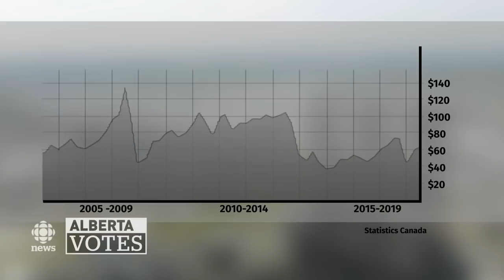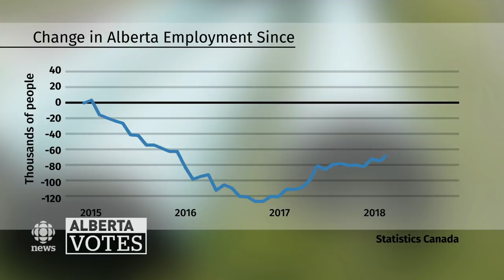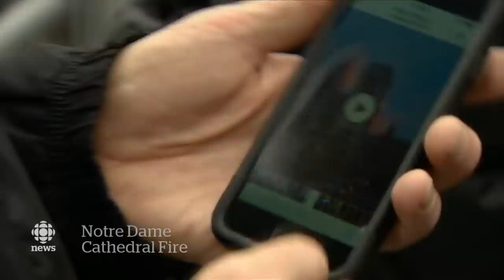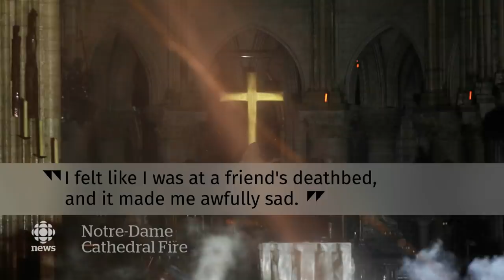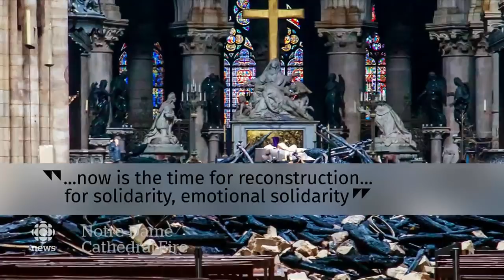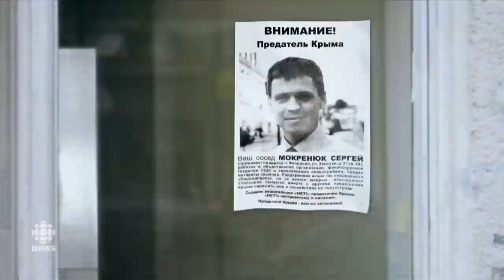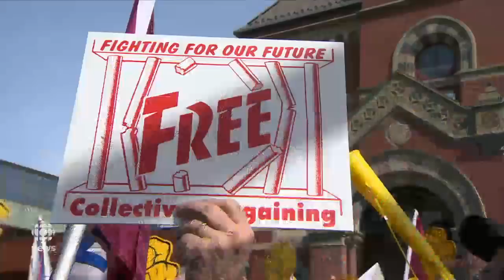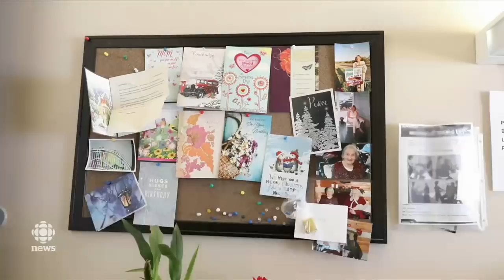The National for April 16, 2019 — Alberta Decides, Notre-Dame Aftermath, Nursing Strike